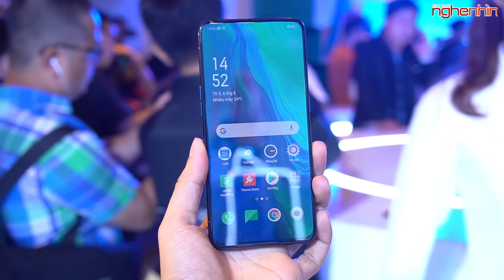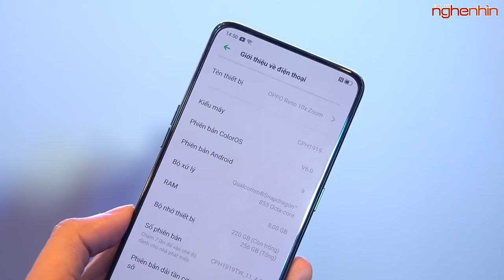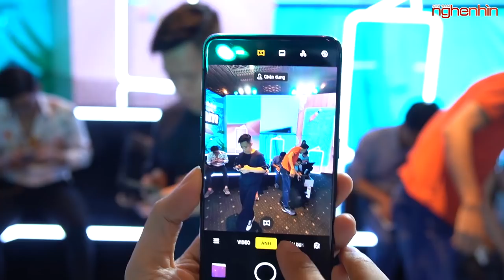Trên tay Oppo Reno 10X so sánh với OPPO Reno bản thường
Hôm nay OPPO Việt Nam đã giới thiệu chính thức bộ đôi OPPO Reno và OPPO Reno 10X cùng với giá bán. Hãy cùng nghenhinvietnam trên tay sản phẩm này!
Giá tham khảo OPPO Reno: 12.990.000 VND/ OPPO Reno 10X: 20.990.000